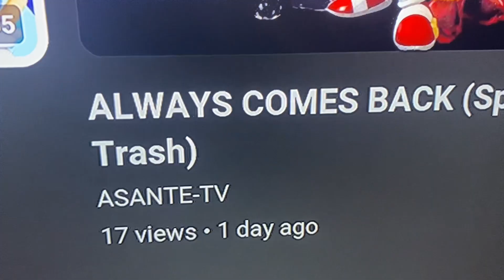Bendy goes to McDonald’s 18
It’s been a while but Bendy coming back to McDonald’s